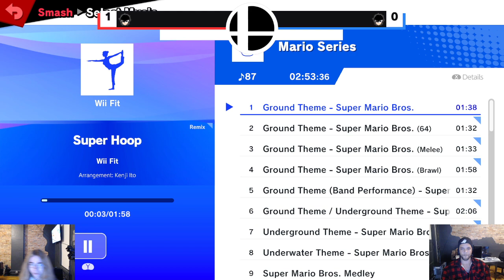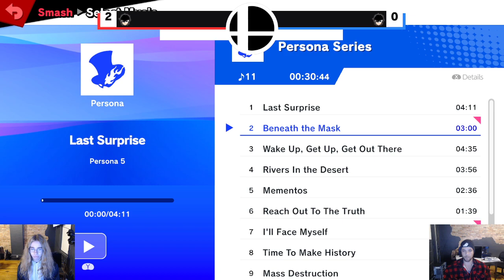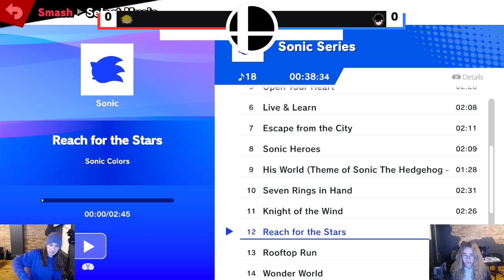OG Weekly 26 - Losers Finals - Swingh (Joker) vs. UR2L8 (Byleth) - SSBU